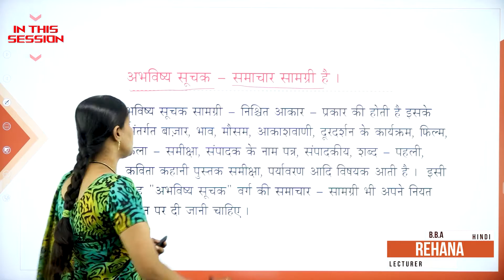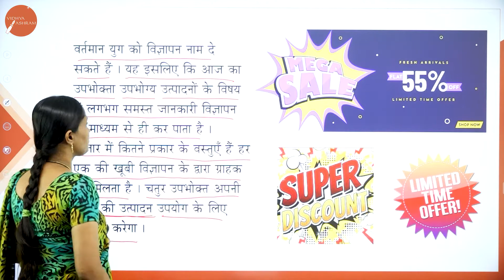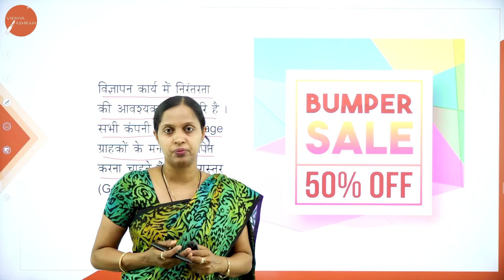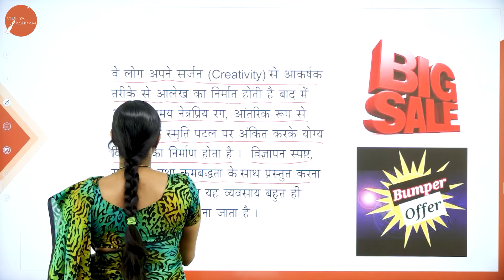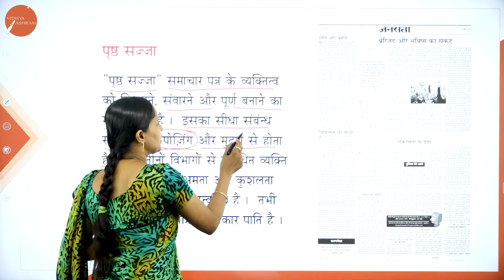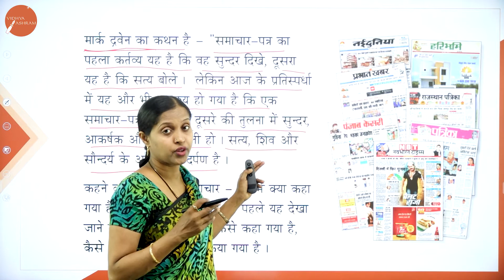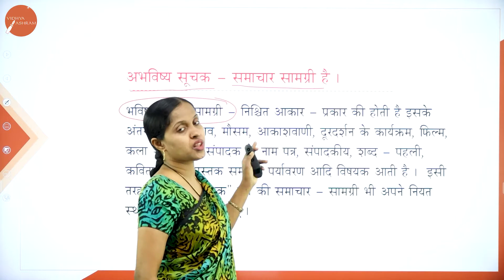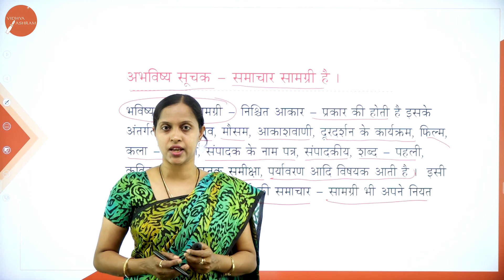DAY 16 | HINDI | II SEM | B.B.A | PATHRAKARITHA - VIGNAPAN LEKHAN | L9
Course : B.B.A
Semester : II SEM
Subject : HINDI
Chapter Name : PATHRAKARITHA - VIGNAPAN LEKHAN
Lecture : 9